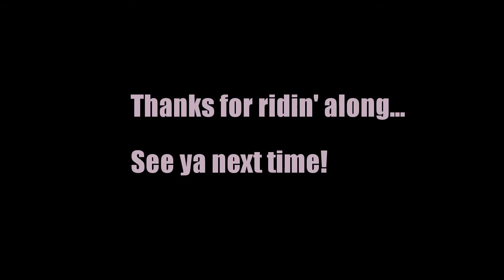Jenna Cyclone1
Take a ride with Jenna on her modified Cyclone!